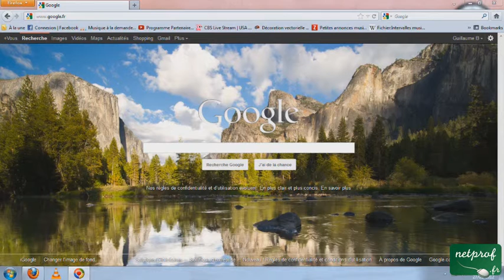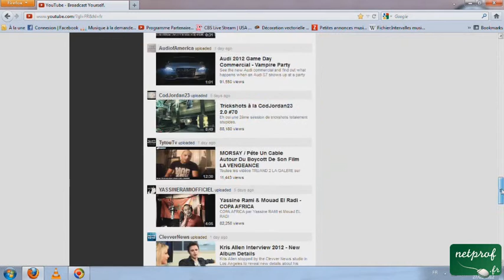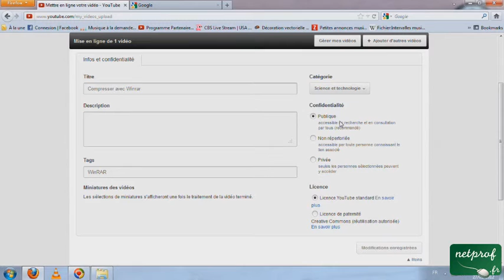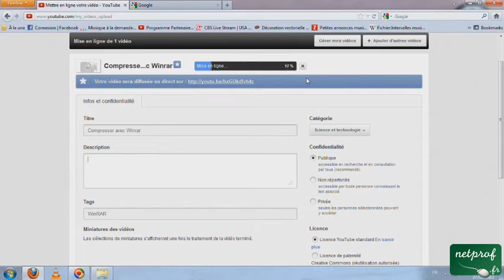Déposer une vidéo sur Youtube